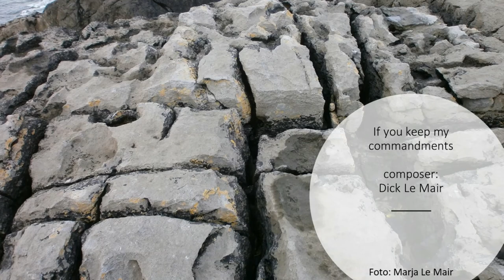If you keep my commandments - Composer: Dick Le Mair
Dick Le Mair composer/arranger, percussionist/drummer, conductor/teacher

Commissioned by Nicole Vogel - album Vogel Perspektive
Helmut Jost: Bass, producer, flügelhorn
Hans-Werner Scharnowski, Christine Kandert: Keyboards
Frieder Jost, Werner Hucks, Peter Schneider: guitar
Thomas Adam: drums
Peter Schulte: saxophone
Helmut Jost, Frieder Jost, Ebbi Rink: backings
Cae Gauntt, Ebbi Rink, Nicole Vogel, Helmut Jost: quartet
Helmut Kandert: percussion
Karl-Friedrich Wahler: Double bass

Dick Le Mair studied modern and classical percussion and composing at the Conservatory of Rotterdam. The following years he works with the well known Duo Contemporian and plays many festivals and concerts all over the world. Dick Le Mair also works as an academic and arranges music for television and radio.

On his first solo record Over the Ages he creates his atmospheric and ruminant sound. Review: ". . .The music breathes the soul of the earth, brings the mysterious chants of the sea to life en turns the silver of the moon into sounds. The gentle powers, as the poetess once wrote, will certainly win in the end." Dick's music finds it´s climax on Impressions of a Pilgrimage. The 15 compositions of this album are his masterpiece that affects directly, a musical pilgrimage narrating the long way to Santiago de Compostela. Dick Le Mair leads us warily to the destination with ancient chorals in a modern robe of smooth Jazz and Worldmusic.  A later project in 2014, Via Crucis, is a musical impression of the traditional Stations of the Cross. In fall 2016 was the world premier of 'Gloria' (mixed choir and piano/harp/bass/vibraphone and percussion) and in december 2017 the world premier of 'Benedicat' (vocalists and harp/sax/flute). In summer 2018 Boudewijn Zwart performed the new piece for carillon 'Marja - Ode to Love'. All scores are available at Donemus Publishing House of Contemporary Classical Music.

In 2019 Dick starts working as a conductor for percussion groups and his compositions for that groups are available at Show & Marching Music.